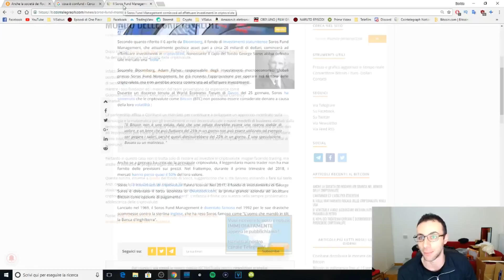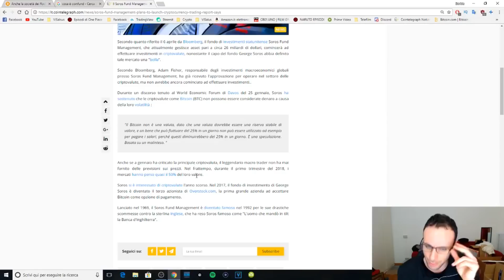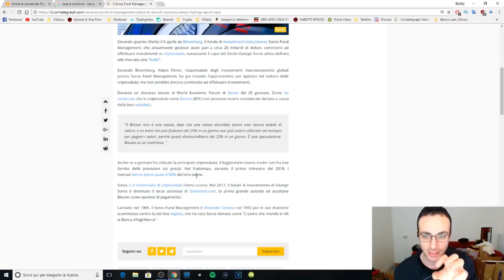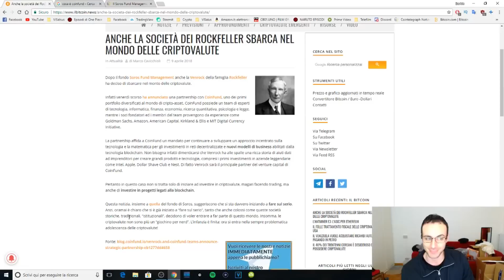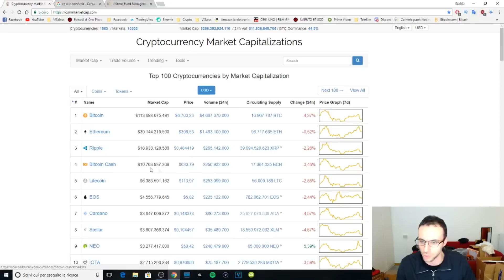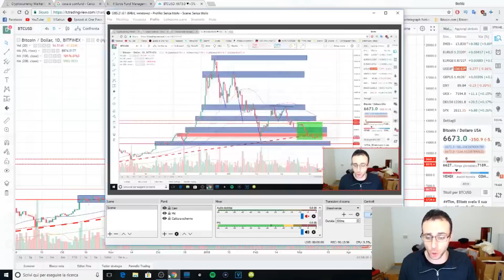I GRANDI INVESTITORI SONO INTERESSATI ALLE CRIPTOVALUTE SOROS E ROCKFELLER INVESTONO SULLA BLOCKCH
GRANDE O CATTIVA NOTIZIA, questo decidetelo voi, intanto io vi dico la mia sull'interesse crescente di due BIG dei mercati, George SOROS e la famiglia ROCKFELLER con i loro fondi privati di investimento che sono da sempre conosciuti come tra gli SQUALI DEI MERCATO, dove entrano loro TUTTI ESCONO... cosa succederà se proprio GIGANTI del genere ENTRASSERO NEI MERCATI DELLE CRIPTOVALUTE?

==REFERRAL==
GENESIS MINING: Mm5uYs